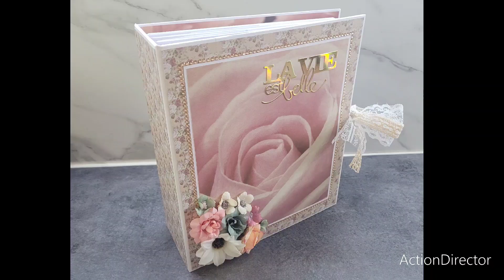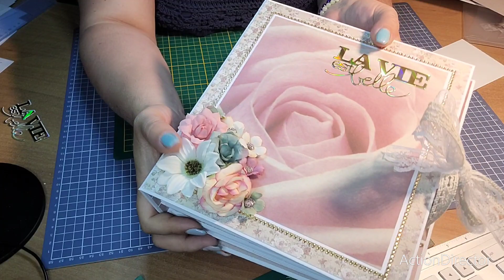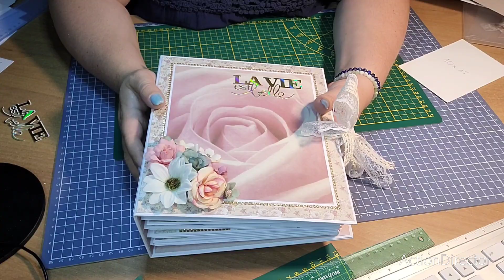Scrapbooking : Présentation Album flowers